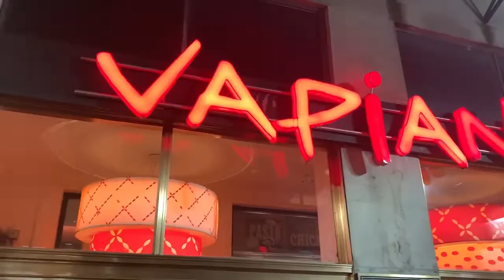CHICAGO Palmer House 2019-VLOG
A little recap of our weekend in Chicago, staying at the Palmer House Hotel, and performing. Thank you to the Illinois Farm Bureau for having us perform at the annual meeting for their Sunday morning devotions!